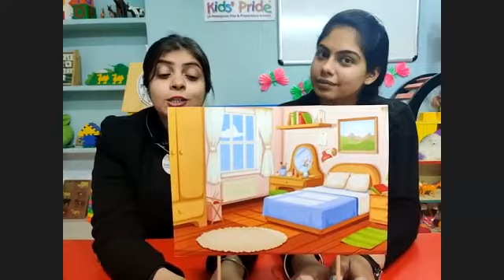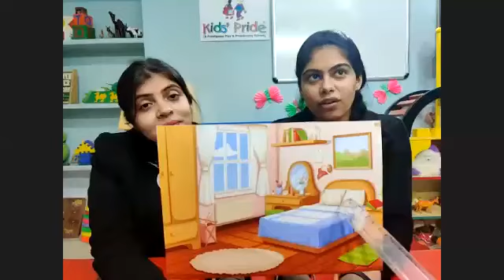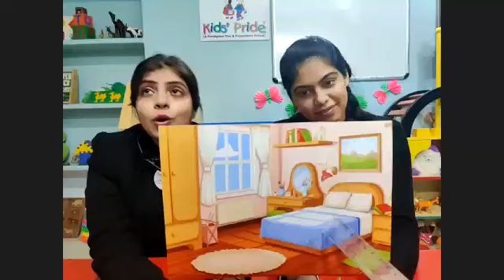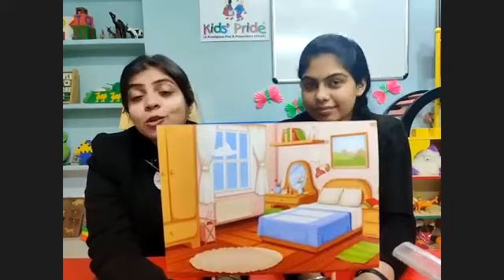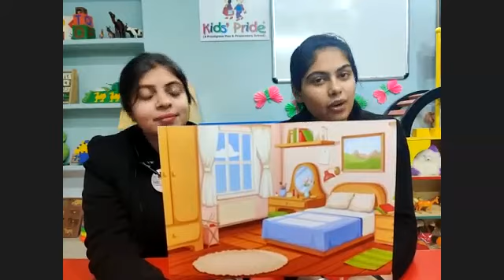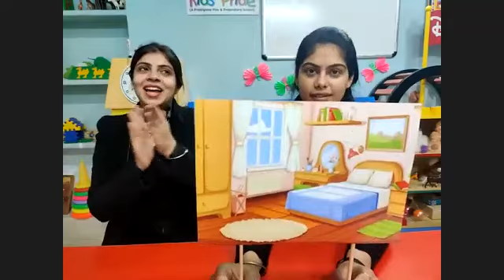(Day 60) KG Different Rooms in a House, Concept of sink and float